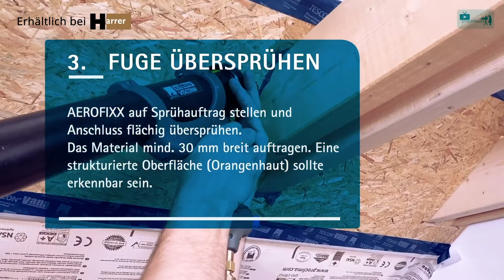Produktvorstellung AEROFIXX Zangendurchdringung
pro clima AEROFIXX ist für besonders schnelles und einfaches Auftragen der Dichtstoffe AEROSANA VISCONN und AEROSANA VISCONN FIBRE aus dem Schlauchbeutel auf glatte und raue mineralische und nichtmineralische Untergründe wie Holz, Holzfaserplatten, OSB, Stein, Putz, Beton u. ä. gedacht.
Die aufgesprühte Flüssigfolie bildet nach der Trocknung eine nahtlose und elastische luft- und dampfbremsende Schutzschicht. AEROSANA VISCONN haftet auf allen bauüblichen Materialien, allen pro clima Bahnen sowie Bahnen aus Aluminium und Papier.